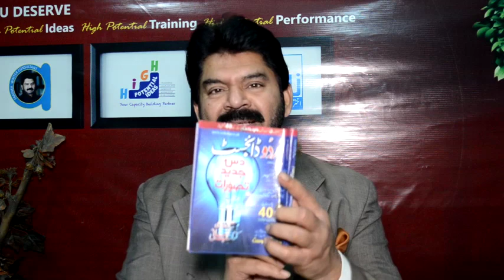Three secrets of success of 6 Gani glass factories in Pakistan by Akhter Abbas Urdu/Hindi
Life coach   Akhter Abbas speaks here about the very important fact of our day to day life that has the tendency to effect life badly .It is a issue to be felt &discussed
Akhter Abbas  is known as relationship guru had influenced thousands of his views& listen positively He shares his valuable findings in this video  to help  his viewers for better & balanced valuable  respectful , lives by adopting and understanding basic facts of life  .
Akhter Abbas is one of the most respected trainer, writers. He loves to help & guide his viewers & listeners just to please his Allah Almighty for a balanced & satisfied life here & hereafter .You may contact him on what’s app ,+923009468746 for appointments for a regular paid counseling & consultation session of one hour as well as for 5 mint free sharing on Mondays at 9 am to 10 am & your amazing true story on Tuesday at 9 to 10 am for 10 to 15 mints with him directly
# Gani Glass # Success story Tableegi jamaat#Challa#Imtiaz Ahmed Khan corporate values$ Manjal family of India#Hero HUnda Ludhuana#